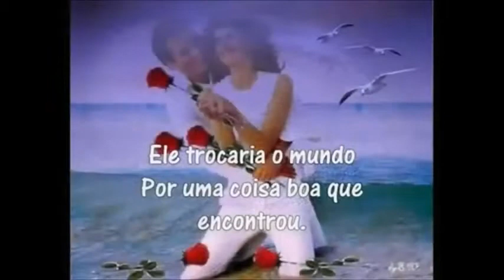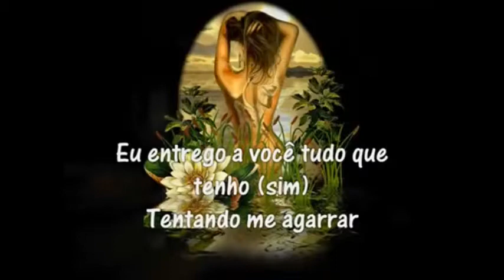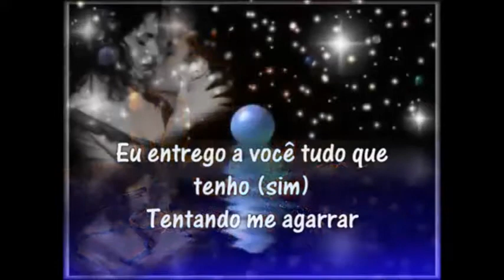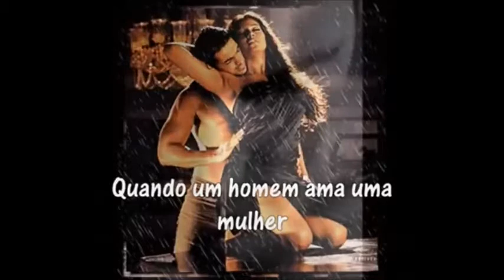Quando um homem ama uma mulher Trad JM